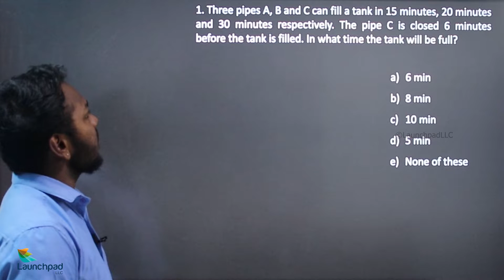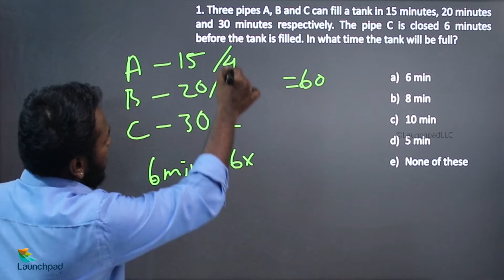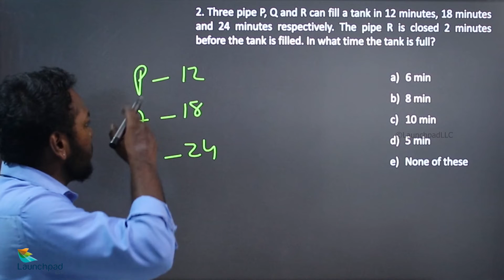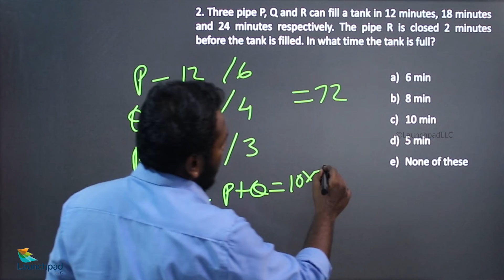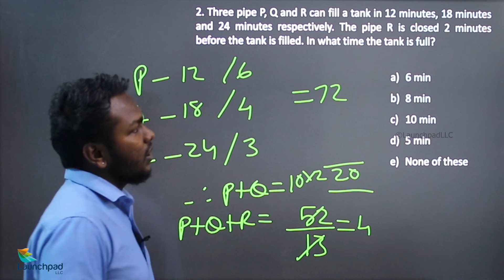PIPES AND CISTERN in Tamil Part 9 - Quantitative Ability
Our playlist contains Formulas and Quick Tricks for quantitative ability problems.

Happy learning!